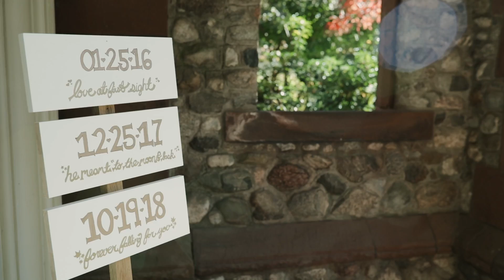Soul Mate: a label that I never believed to be real until I met you...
Peter and Lauren Wedding Film

Are you interested in having your story captured on film?
Please reach out and I'd love to chat more! :)